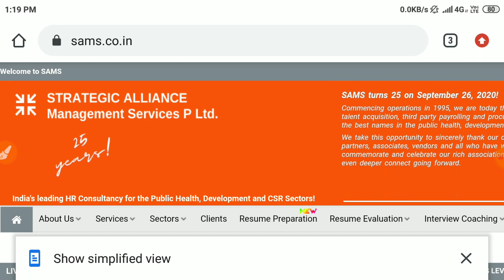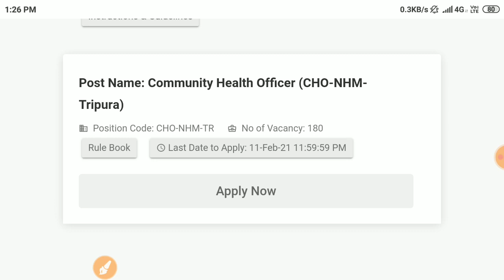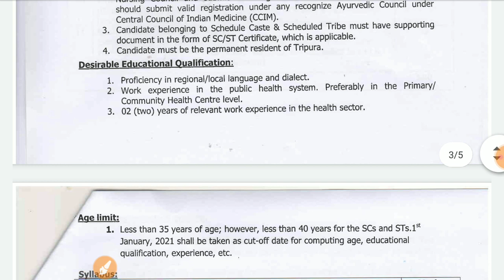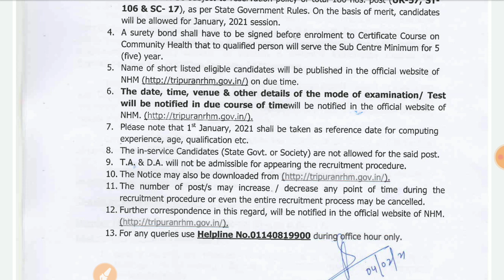नयी CHO की भर्ती !! Post - 180 || Salary- 40,000/ Month || Apply now